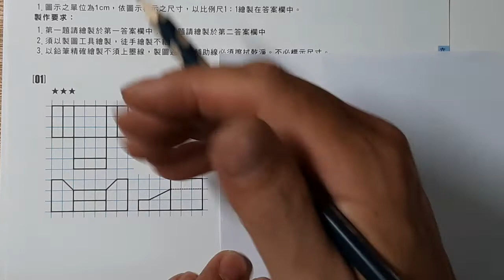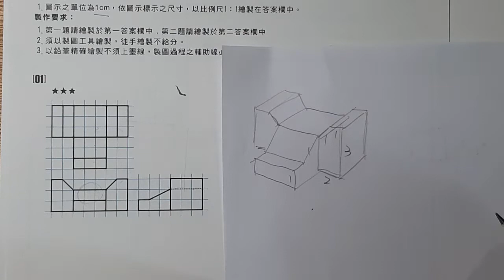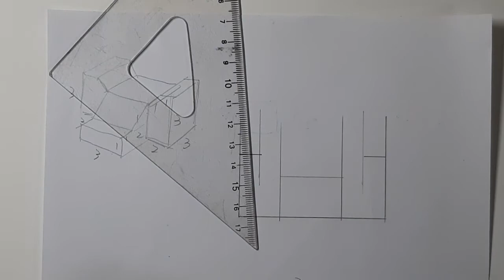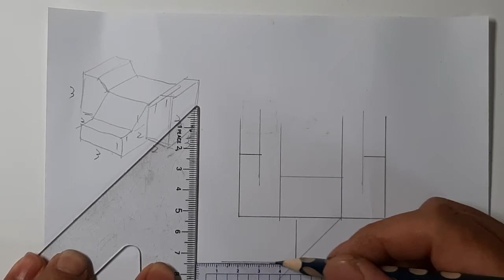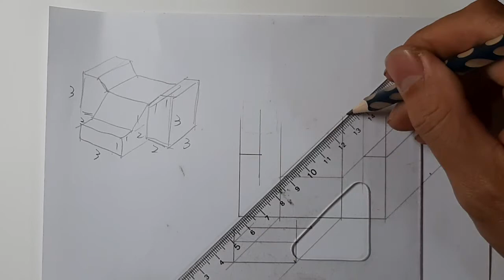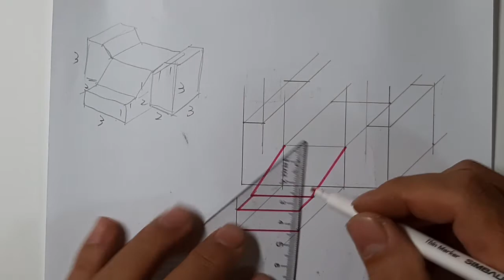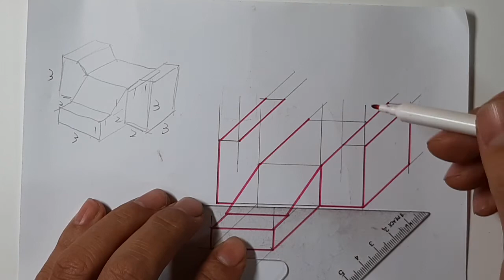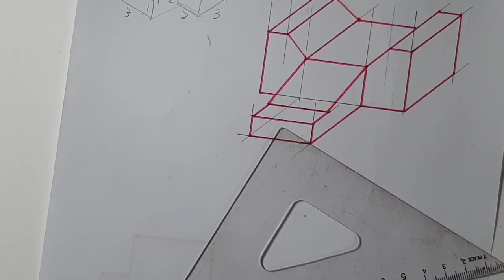圖學天王-育才圖學-測驗本第147頁第一題/ 等斜圖/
講義為1公分實際應該是0.5公分所以老師畫1公分基本上圖形都是對的 請參考之